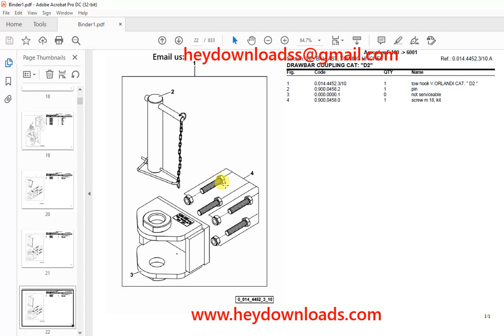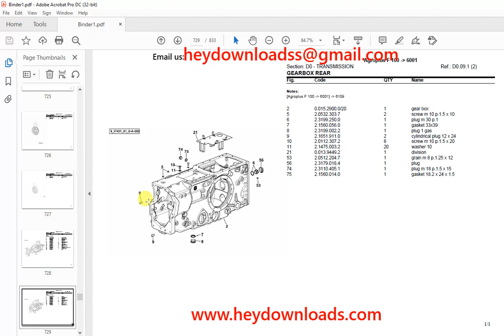Deutz Fahr Agroplus F 100 After 6001 Parts Catalog Manual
Language : English
Pages : 833
Downloadable : Yes
File Type : PDF
Size: 37.7 MB